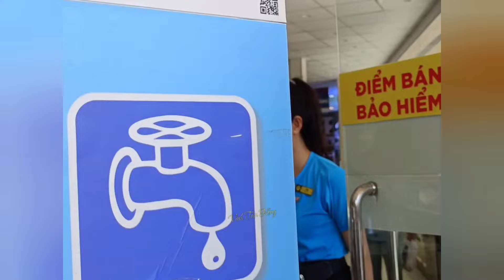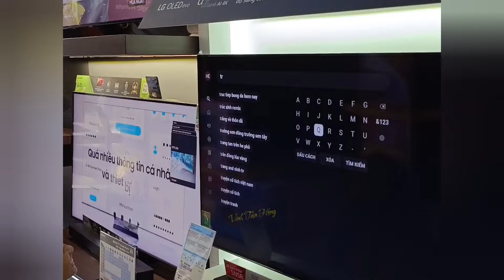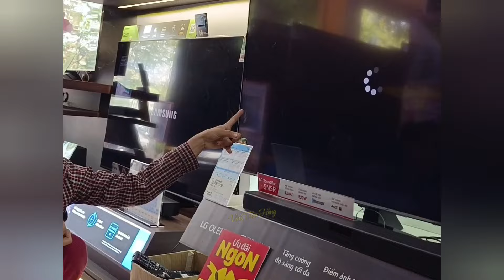Cô Vợ Khờ Rớt Nước Mắt Khi Được Nhận Quà Siêu To Từ MTQ Canada | Vinh Tân Hồng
Chào mừng đến với kênh VINH TÂN HỒNG, chủ đề chính của kênh là những câu chuyện Độc Lạ, Ly Kỳ, Hấp Dẫn và Du Lịch Ẩm Thực, mời mọi người đón xem và ủng hộ cho kênh nhé.

© Bản quyền thuộc về VINH TÂN HỒNG, vui lòng không reup dưới mọi hình thức
© Copyright by VINH TÂN HỒNG - Do not Reup, thank you!